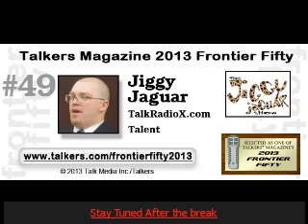JJTV10: Charles Faddis 8/4/2014